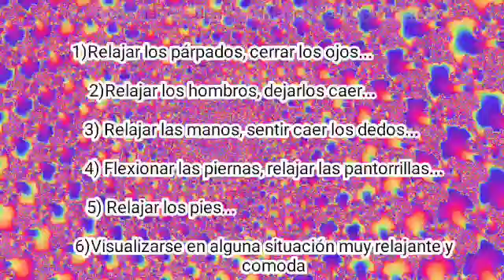☄️432 Hz - Elimina las barreras de energía - Destruye los bloqueos inconscientes Binaural Beats - Au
432 Hz - Elimina las barreras de energía - Destruye los bloqueos inconscientes Binaural Beats - Aumenta la energía positiva